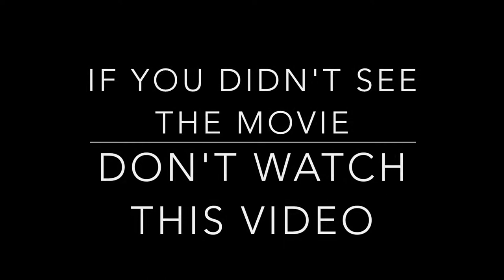Ant Will Reviews:Avengers Infinity War Review